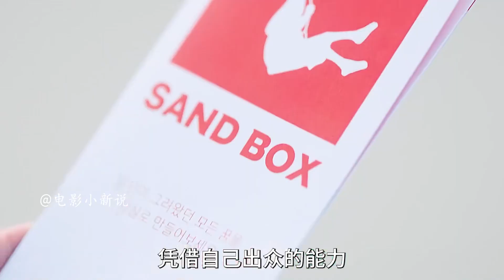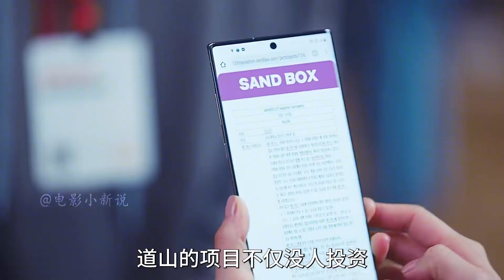財閥千金辛苦付出多年，卻比不過繼父的親兒子